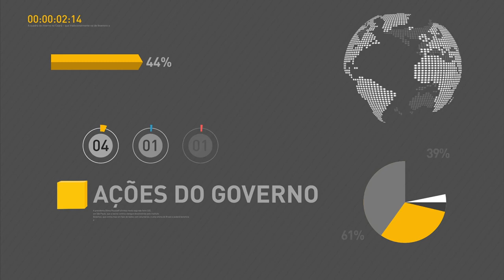Michel Temer é efetivado como presidente do Brasil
REPÓRTER NBR - 31.08.16: Nesta quarta-feira (31), Michel Temer foi empossado como novo presidente da República Federativa do Brasil. Temer é efetivado após pouco mais de 100 dias de governo em exercício.